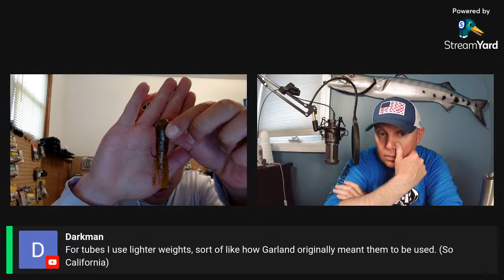Jig Design for MEGA Smallmouth Bass!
We welcome Max Baranczyk  to Jigsquad Live!  Jig design for mega smallmouth bass is filled with little nuances and detail.  Let’s talk about it, shall we?

If you are interested in supporting Jigsquad, you can find me below.  All support goes towards streaming and equipment costs to run a show.  I appreciate you all a ton.

The Jigsquad Story…
Join me as I interview some of the best jig designers in the world, LIVE!  Plain and simple, it’s custom jig talk focusing on flow, color and design.  Welcome to the greatest jig show on earth!

See my adventures on the Gram!